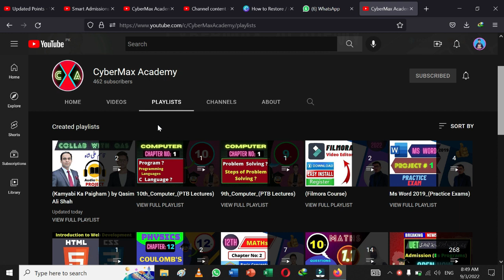iUB - 5th Merit List ( Announced ! )_2022 _ || Islamia University Bahawalpur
🔰IUB Website ?